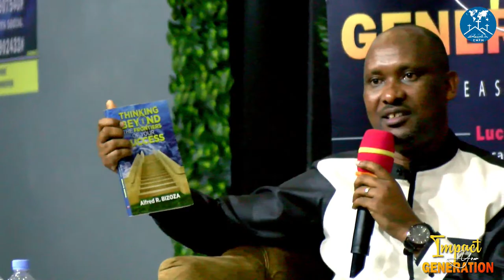IMPACT YOUR GENERATION SEASON 1 DAY2 CONFERENCE WITH PROF. BIZOZA & EVEQUE 17-08-2023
You can give your tithes and offerings Using MOMO Pay
*182*8*1*907540#calvarywidefellowshipministries
World Remit
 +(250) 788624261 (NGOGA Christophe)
Partnering with us form:
CONSTRUCTION Pledging form :
Construction Account

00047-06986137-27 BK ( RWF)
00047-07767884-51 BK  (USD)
Calvary Wide Fellowship Ministries
God blesse you !